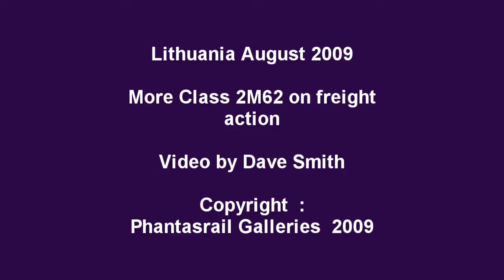Lithuania - More 2M62 in August 2009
More clips of Class 2M62 hauled freights in Lithuania in August 2009. Video by Dave Smith